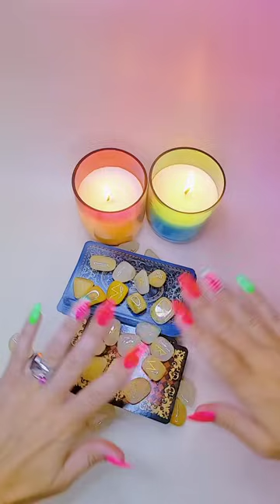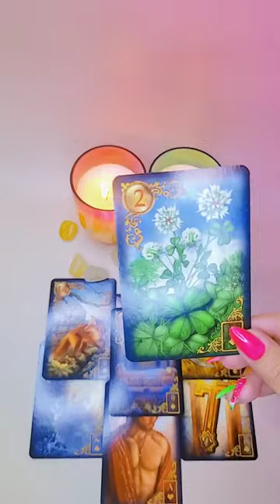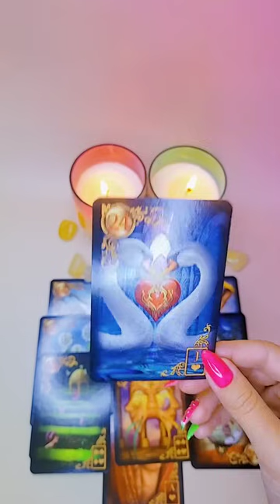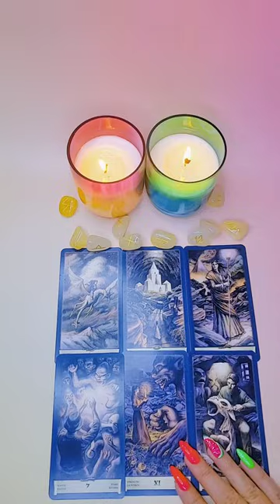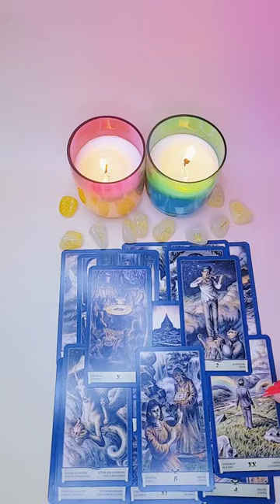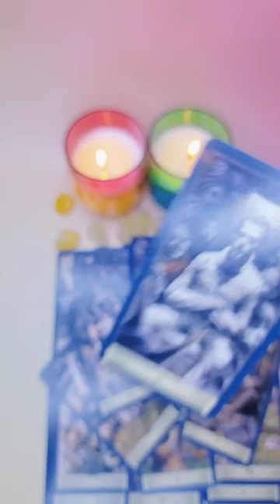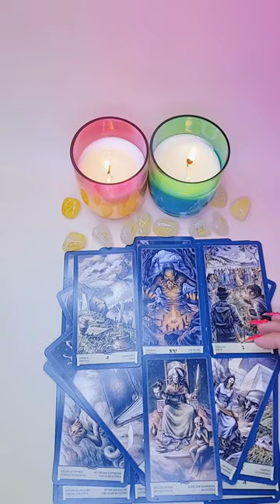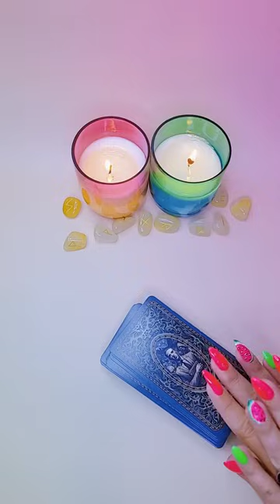☀️ОН НЕНАВИДИТ СЕБЯ ЗА ЭТО‼️🤯😭